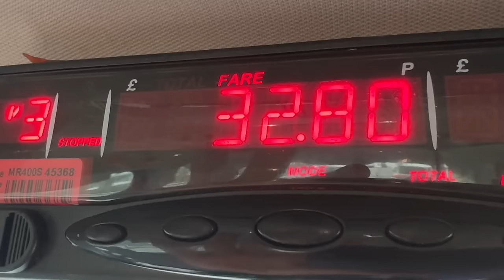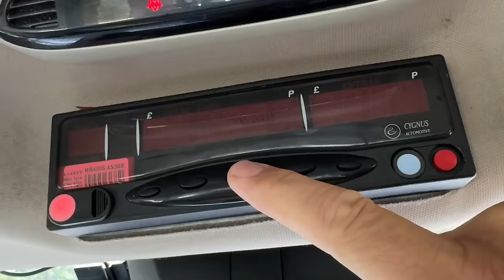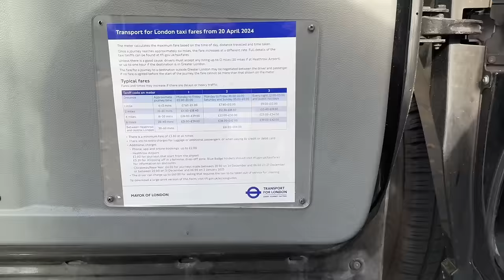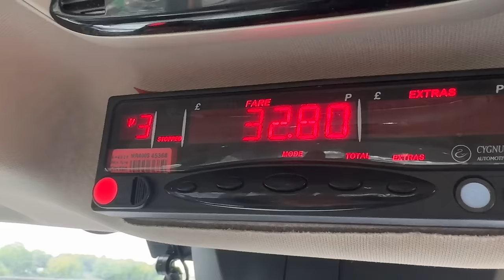Carnival CHAOS! 312 road CLOSURES!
Its a Bank Holiday Monday, It's Notting Hill Carnival and half of London is blocked off! This is how I survived it!